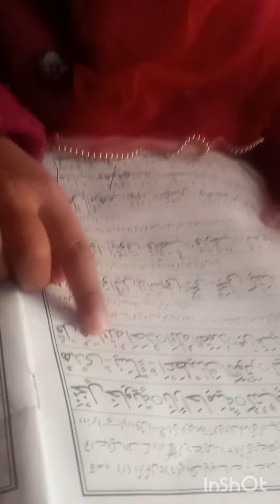Abeera Reading Iqra Qaida#Daily Reading lesson#